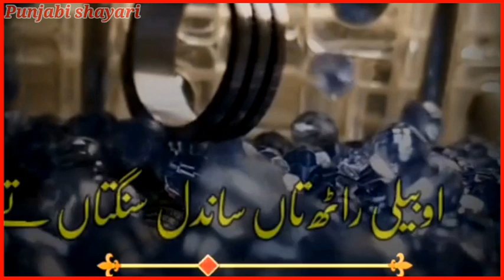Oo Changa khoon halali oo hondan Punjabi WhatsApp status Punjabi shayari status Dohra#status